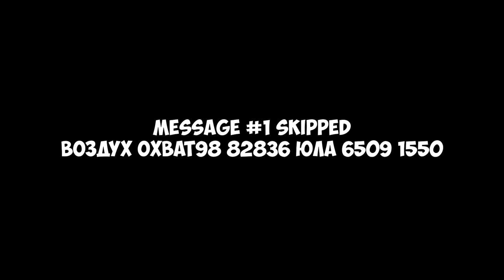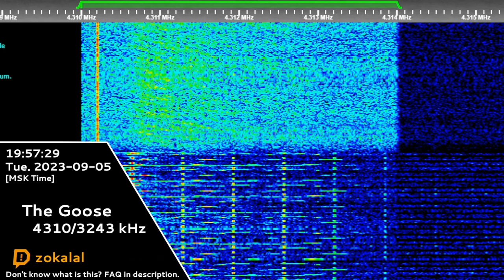The Goose | 05th September 2023 | Voice Messages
Timecodes:
00:00 - Воздух Охват98 82836 ЮЛА 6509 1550
00:15 - Воздух Охват98 35662 АНОМАЛИЯ 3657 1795
01:42 - Воздух Охват98 66056 ПЕРЕБОР 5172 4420
02:41 - Black Screen (Outro)
Hope you will enjoy! 😉